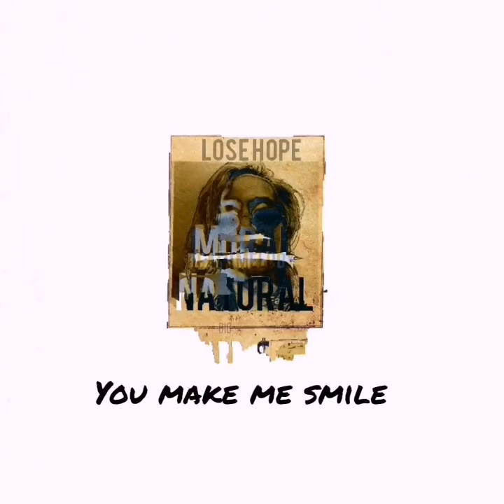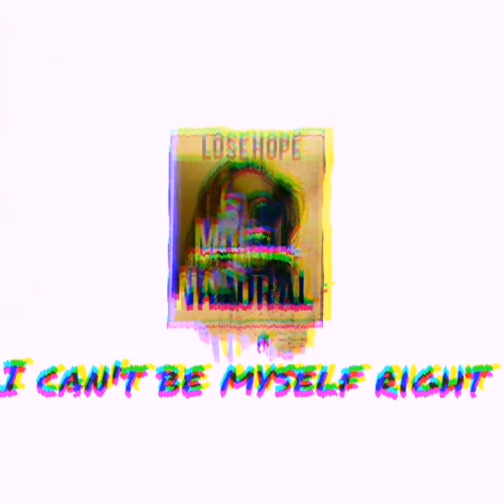LOSE HOPE - MORAL NATURAL(Official Lyric music video)